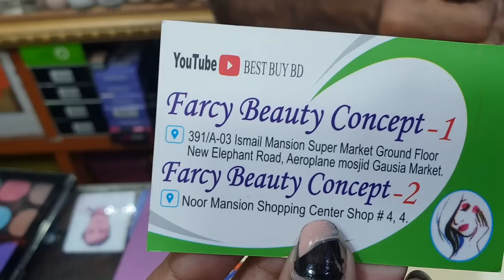আপুদের জন্য স্টুডেন্ট বাজেটে সেরা আইশ্যাডো প্যালেট কিনুন।buy students eyeshadow collection